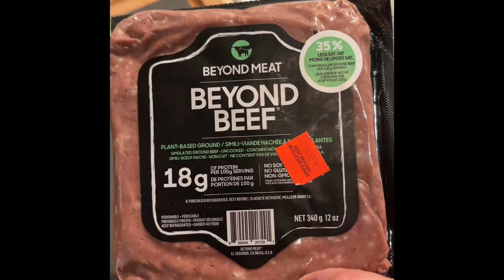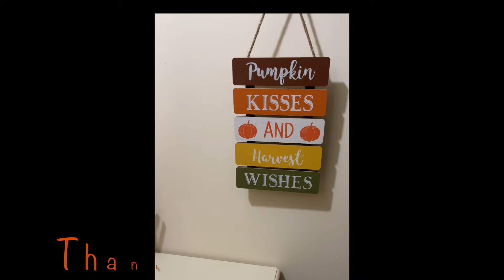Cozy Fall Meal (Vegan)…Chili, Mac & Cheese @ Biscuits 🧡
Hi friends,
‘Autumn’ is my favourite season! 🍂 🧡

Along with cooler weather & pretty colours …comes ‘Comfort’ foods.  🥘 (My fave!)

In this video, I make some… Hearty Chili, a ‘Mac & Cheese’ Casserole, Caesar Salad & Garlic/Cheese Biscuits.
Everything is Vegan & Delicious! 😋 …(I just need to practice making ‘Biscuits’ more.  Lol 😂 )